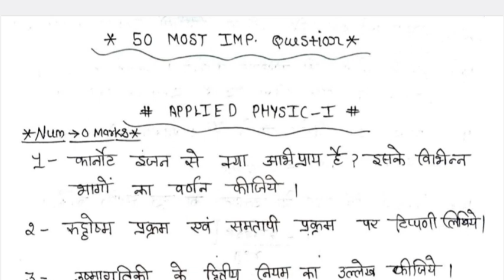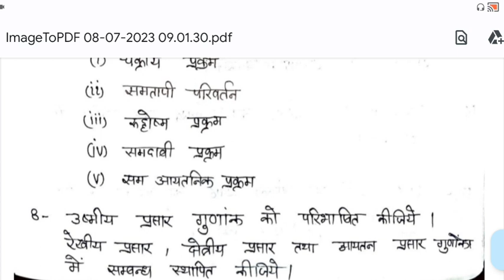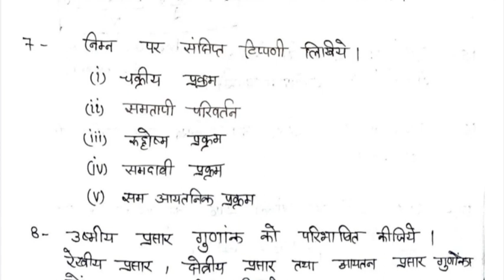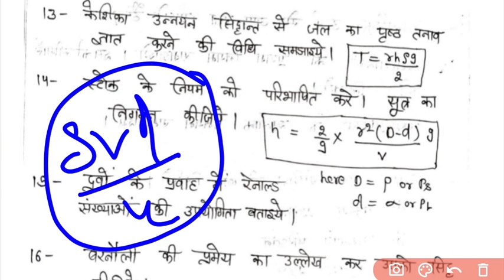Applied Physics -I Back Paper Most Important Questions||Polytechnic 1ST Semester Physics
to reach

86 patti pratapgar